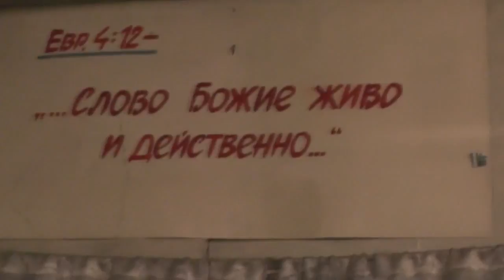№2. Паля-котёнок (палевая растёт быстро.